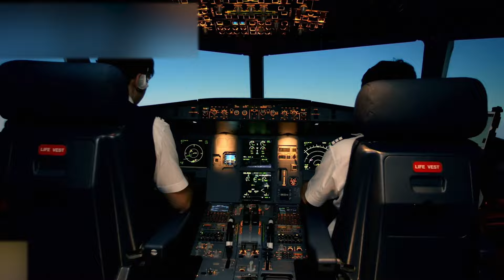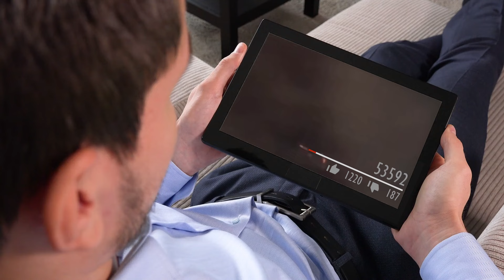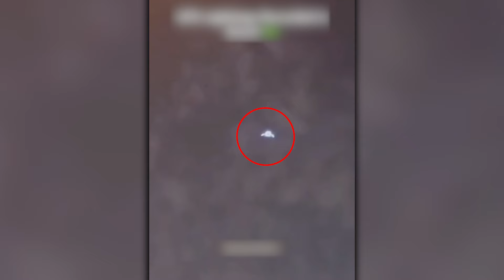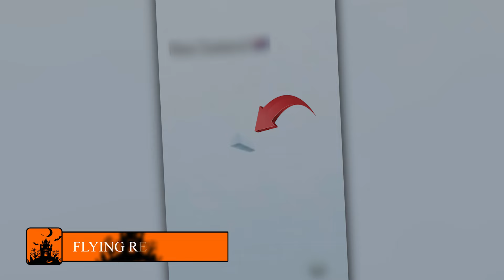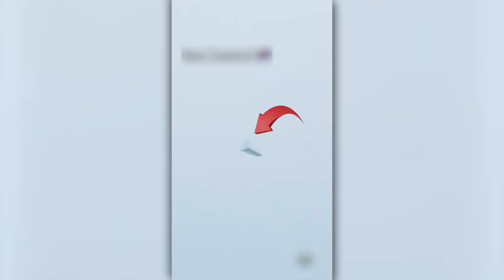They Captured A Cigar-Shaped UFO , What Happened Next Is Still Unexplained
There are things out there, far more complex..
Mysterious..
And alien to us than we are ready to accept..
What are those things and these Cigar-shaped UFOs??? Hang on with me to find out..